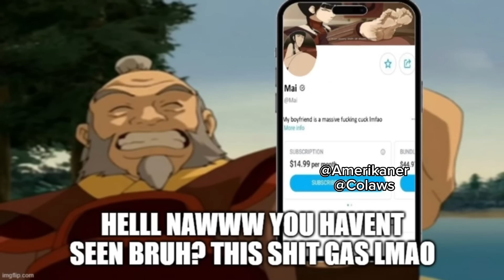Zuko finally gets b!itches